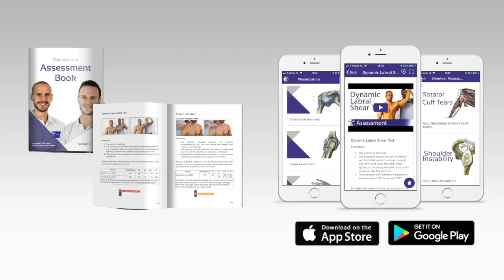Intervertebral Motion Assessment of Upper Thoracic Spine Extension | PIVMs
Intervertebral motion assessment of upper thoracic spine flexion is one way for an MT to investigate spinal motion. these are also called PIVMs